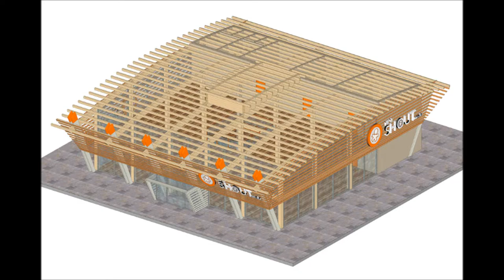Progetto casa 3D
Progetto casa 3D, alcuni esempi.